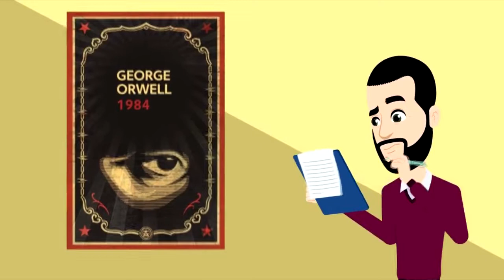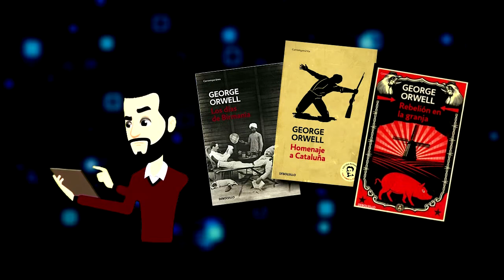El libro de George Orwell 1984 ¿Qué mensaje nos da? 🔄 SIN VUELTAS 🧩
⭐ El autoritarismo por parte de un dictador conocido bajo el nombre del gran hermano es quien controla toda la información que circula, así como el pensamiento y conducta que debe tener la población,  esto es lo que nos plantea 1984 la novela escrita por George Orwell. 🔄 SIN VUELTAS 🧩

👥Nos gustaría mucho poder invitarte a formar parte de nuestra comunidad. Somos el canal REALIDAD REVELADA.

1984 es la novela escrita por George Orwell, la cual plantea un futuro distópico para la humanidad, donde el autoritarismo por parte de un dictador conocido bajo el nombre del gran hermano es quien controla toda la información que circula, así como el pensamiento y conducta que debe tener la población.
El gran impacto de los traumáticos escenarios y personajes presentados en el libro. estamos viviendo en un sistema que podría asemejarse perfectamente con lo expuesto en 1984.
el término mundo orwelliano para expresar el sentimiento de totalitarismo, miedo y vigilancia de la población.
Los avances tecnológicos que imaginó Orwell en los años 40 para dar vida a su obra 1984 se pueden apreciar en la vida cotidiana actual.
George Orwell explora en varios de sus escritos los conflictos históricos sociales del el SXX. sus libros los días de Birmania, Homenaje a Cataluña, rebelión en la granja tienen experiencias propias, estás ideas  ayudarán a forma a su última novela 1984.
1984 y el control de la humanidad, el regimen totalitario del gran hermano en 1984 escrito por george orwell. se esconde en 1984 una gran verdad como resumen del  sistema social. george orwell observo como operaban las elites y lo resumió en su novela 1984. hay un mensaje oculto en la novela de george orwell 1984. orwell plantea un control total por parte del gran hermano. GEORGE ORWELL escribió el libro 1984 como una critica a la sociedad
resumen del libro 1984 de george orwell 📖 ¿Vivimos en un MUNDO ORWELLIANO?

1984 👁️ George Orwell 📖 ¿Vivimos en un MUNDO ORWELLIANO?